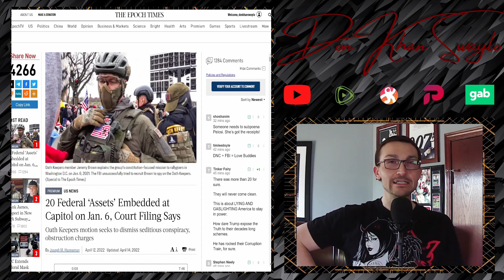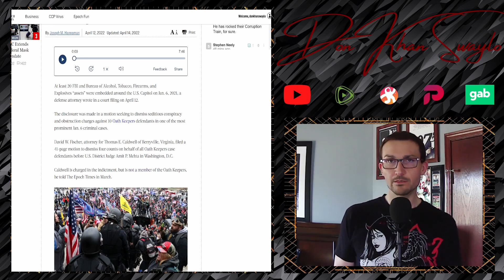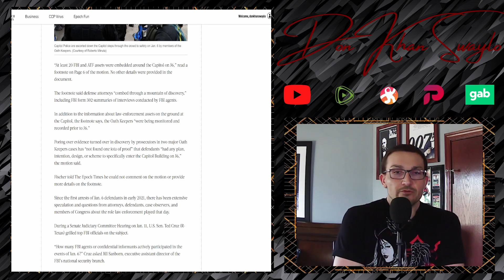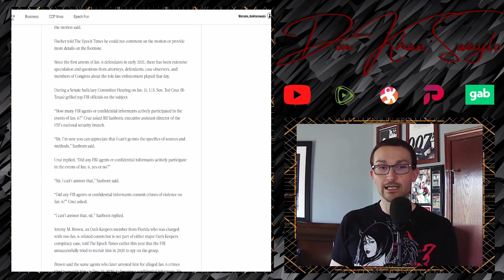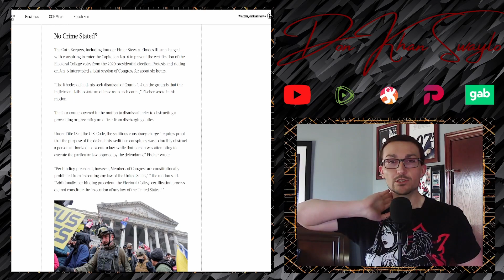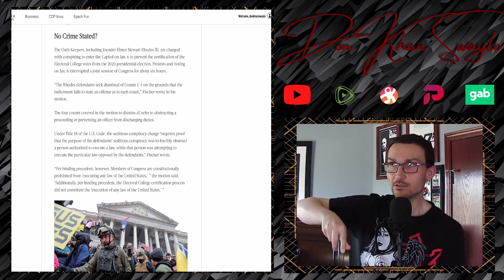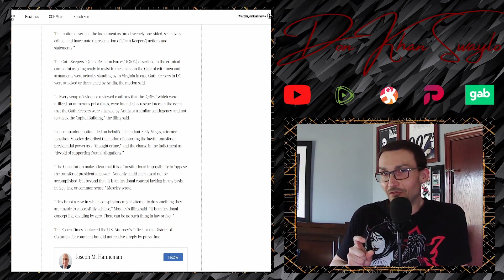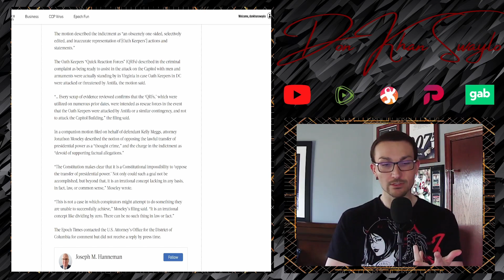How Many Federal "Assets" Were On the Inside of the January 6th Capitol Riot?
New court filing regarding some charges against a few "Oathkeepers" allege that there were at least 20 Federal "assets" at the Capitol, assisting the illegal activity. Fresh off the Gretchen Whitmer Kidnapping flop, this raises a fair few Red Flags.